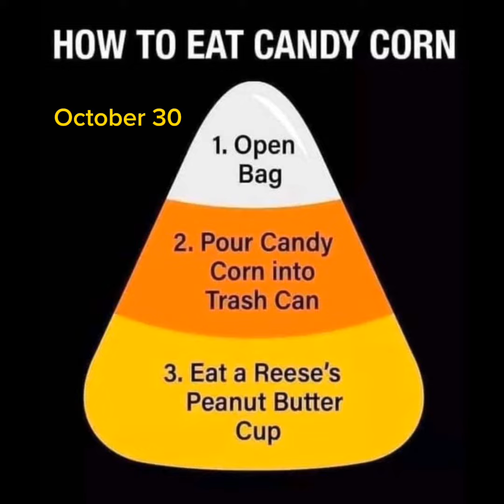October 30, 2023 - Special Day